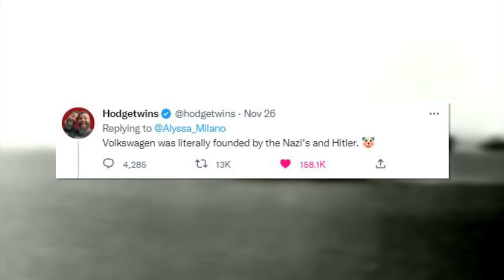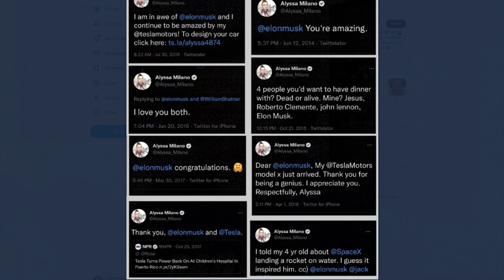LOL: Alyssa Milano ROASTED For Self-Owning Twitter Post